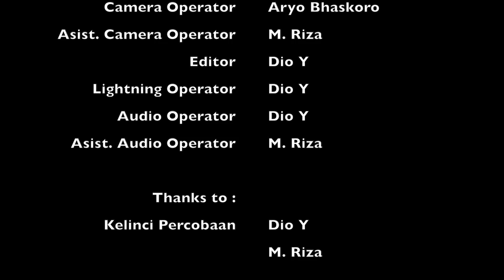REACT [GIVEAWAY] NYOBAIN KERINGAT FIRAUN (Part 2/2)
HALO HALOO CREALOVERS!!!
kembali lagi ni Creachief bikin video tentang makanan.

Video ini lanjutan dari video part 1 kemarin.
So . . . . Gak pake lama, ada kuis buat dapetin giveaway dari kita voucher makan @50K buat 2 orang pemenang, ini dia kuisnya :

"TANGAN SIAPA YANG MUNCUL PADA MENIT 1:55??"

Temukan CLUE di instagram @creachief dan @burjoism

S&K :
1. Follow instagram creachief dan burjoism
3. Tebak tangan siapa yg muncul di video tersebut
4. Tulis jawabanmu di kolom komentar youtube channel creachief media
5. Ceritakan pengalamanmu ketika mencoba sashimi di kolom komentar

-Pemenang akan diumumkan pada 16 Desember 2019-